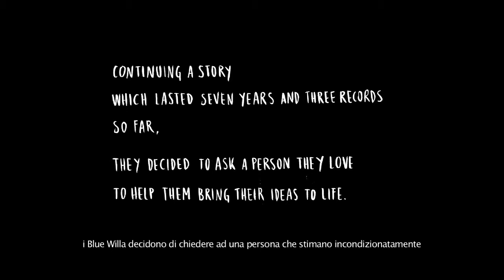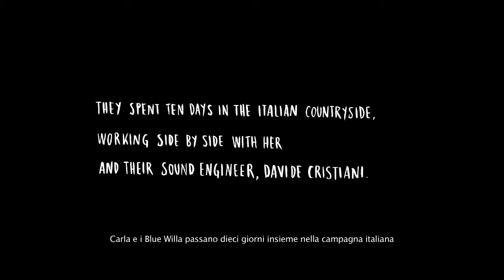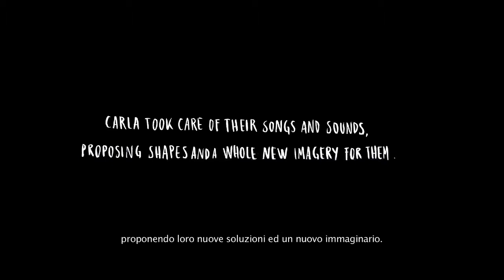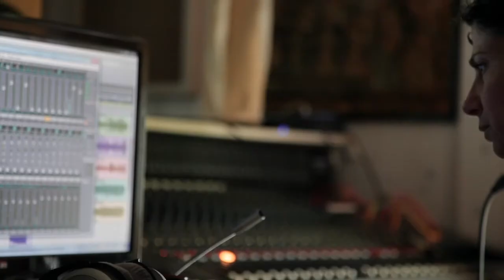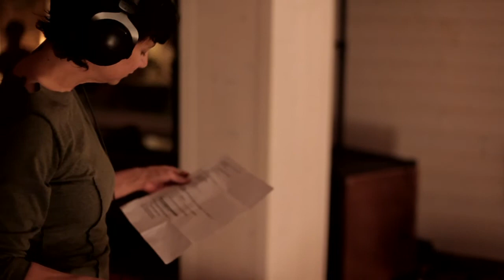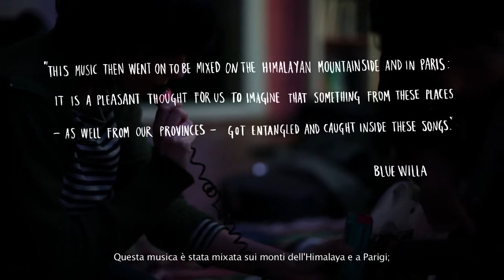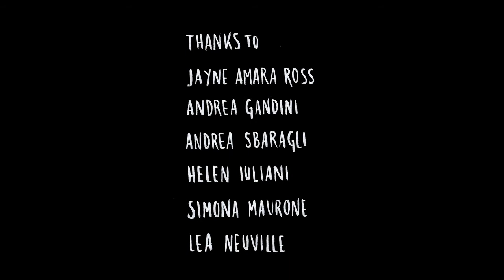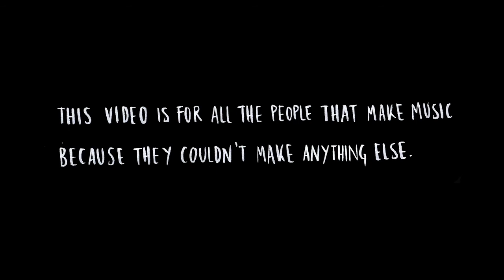Ignore the noise in the amp (or how Blue Willa made an album with Carla Bozulich) italian subtitles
Director Pamela Maddaleno
mixage Erwan Le Mao
with Blue Willa, Carla Bozulich, Davide Cristiani
Jitterbug prod 2012